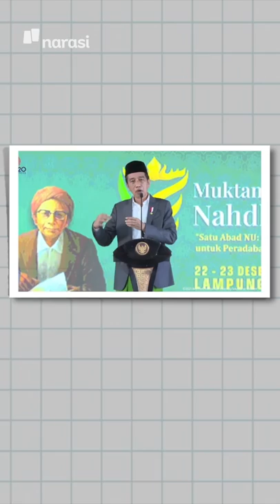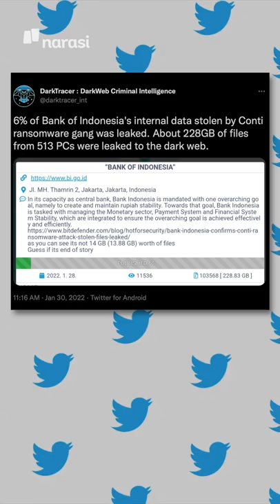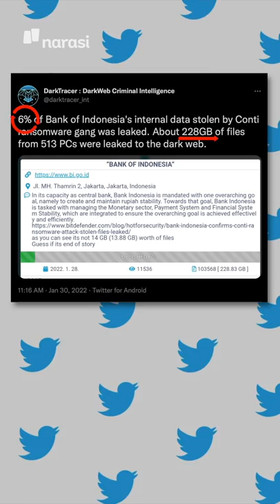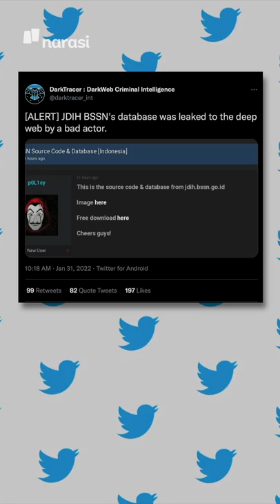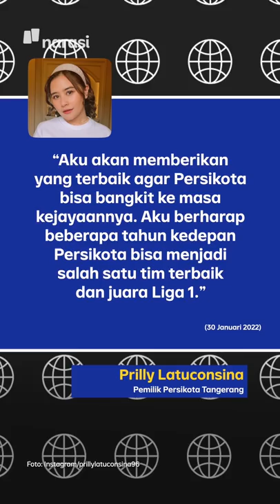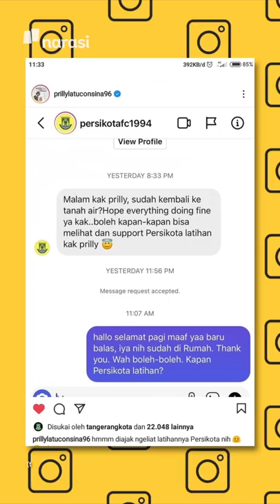JANJIKAN LAHAN UNTUK NU, JOKOWI: ENGGAK MUNGKIN SAYA BERIKAN YANG KECIL | Narasi Pagi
Presiden Jokowi kayaknya lagi akrab banget sama Ormas Islam terbesar di Indonesia, Nahdlatul Ulama. Sudah dua kali Pak Presiden menegaskan mau kasih konsesi lahan. Kali ini malah dijanjiin lahan yang besar. Waah…

(Narasi)